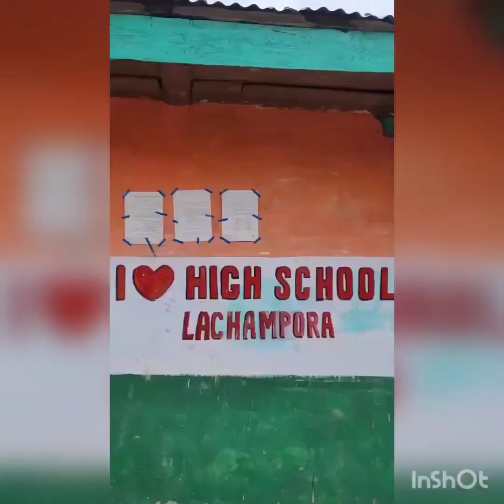# PRAYER # SCHOOL PRAYER # HS LACHAMPORA # MORNING ASSEMBLY